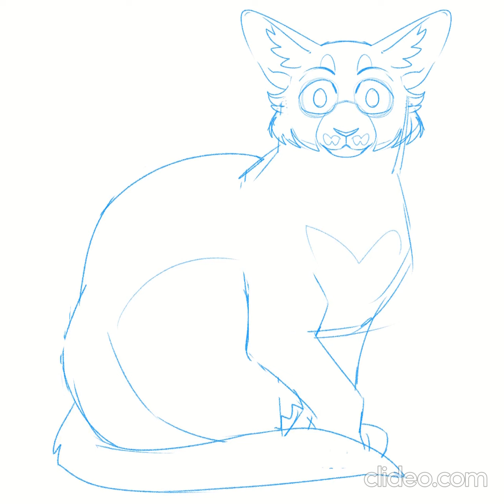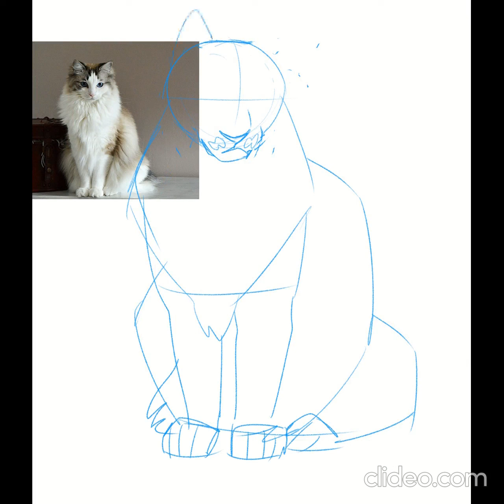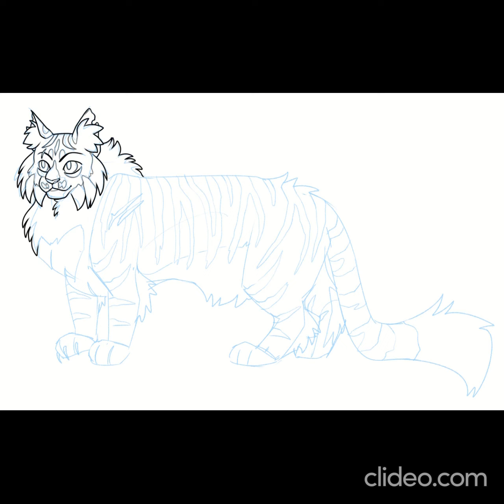Warrior Cats Design Timelapse [July 26-30, 2021]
Timelapses for my Warrior Cats designs, from the week of July 26-30, 2021. Characters featured are Raindrop, Splash [GA], Dawnpelt, Flametail, and Tigerstar II.

I do not own Warrior Cats. These designs are referenced from photos of cats and are meant to be warmups for fun; I do not profit from them.